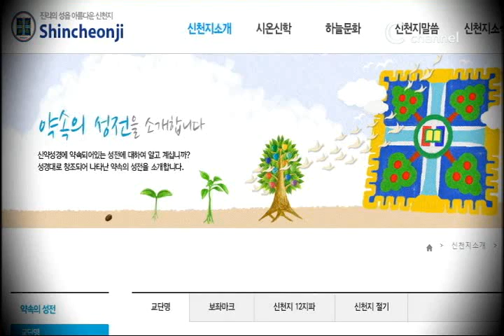[C채널뉴스] 신촌 일대 대학, 신천지 위장 동아리 기승!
신천지대책전국연합, 신천지 청년 포교활동 주의 당부

신천지대책전국연합이 "신천지가 청년들에 대한 포교 활동의 일환으로 대학 내 위장 동아리 활동을 하고 있다"며 주의를 당부했다.

신천지대책전국연합에 따르면, "최근 신천지에서 탈퇴한 한 청년 A씨의 증언을 토대로, 현재 영등포소속 신천지 청년회원이 천 명에 육박하고 있으며, 신촌 주변의 이화여대, 서강대, 연세대, 홍익대 등을 중심으로 활발한 포교활동을 하고 있다"고 밝혀졌다.

연합 측은 또, "캠퍼스를 대상으로 하는 위장 동아리 활동 등 수법이 더 간교해지고 진화되고 있다"며 "신천지로 인한 피해가 수그러들지 않을 것"이라고 경고했다.

연합 측은 "신천지 탈퇴자들을 통해 내부 정보들이 입수되고 있다"며 "개교회에서 신천지에 대해 예방하고 대처하는 것이 시급하다"고 밝혔다.

한편, 연합 측이 신천지 위장 콘서트라고 주장했던 '서울대학교 아파시오나토 멘토링 콘서트'는 관련된 언론 보도 이후 취소된 것으로 알려졌다.